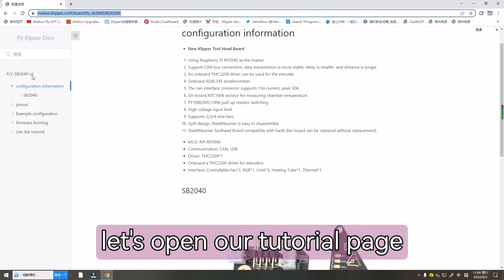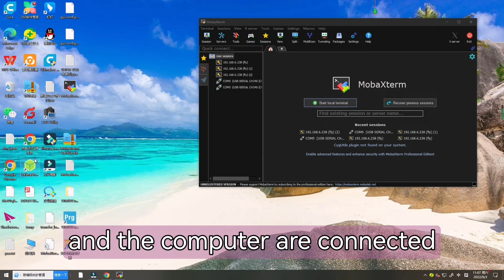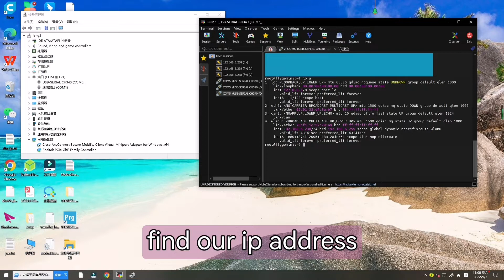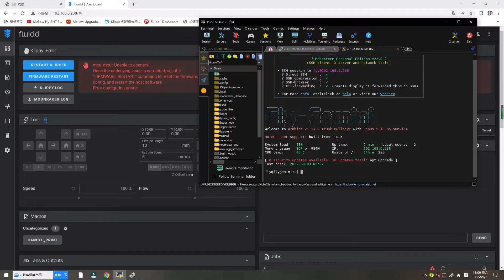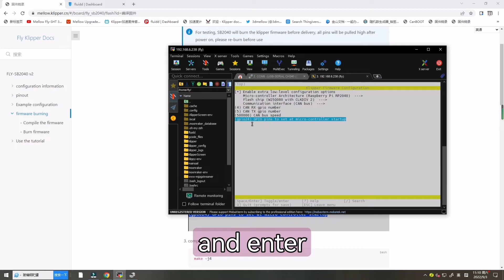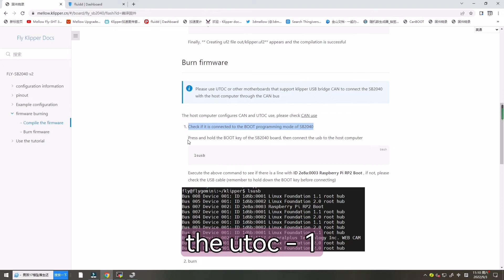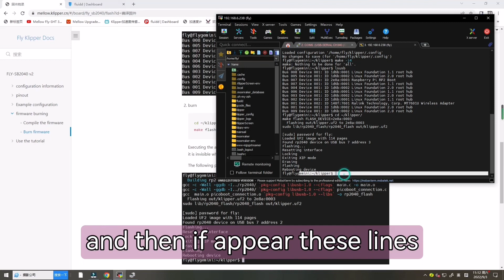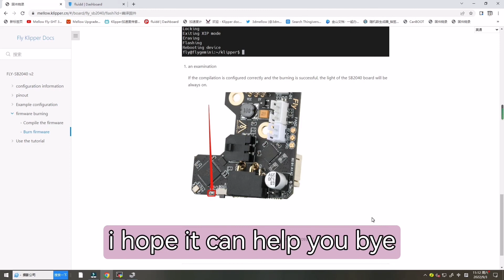Guide: Mellow Fly-SB2040 V1 Board install klipper - step by step guide for 3d printing beginner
This video will show you how to use Mellow Fly-SB2040 V1 Board install klipper -  step by step guide for 3d printing beginner